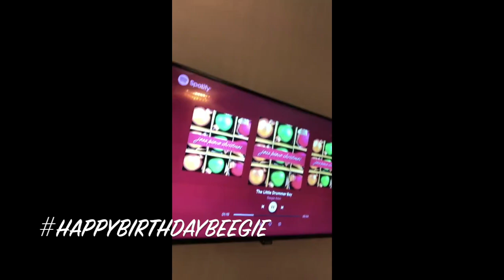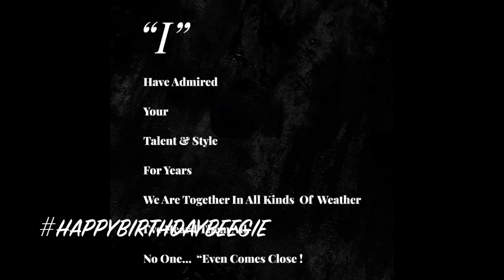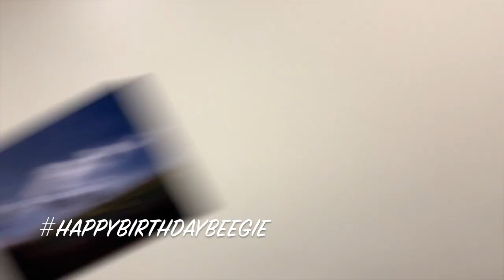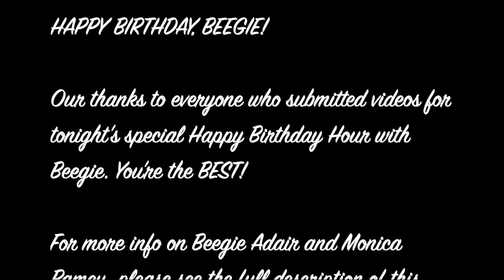Happy SURPRISE BIRTHDAY Hour Beegie!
Happy SURPRISE BIRTHDAY Hour Beegie featuring some of Beegie's (famous and not-so-famous) friends & fans from all over the world, all celebrating our Queen B!

Hear lots of songs, stories and serenades.  Everyone loves Beegie and we're excited to surprise her on December 11th at 7pm with this video.  (She thinks this is another episode that we have pre-recorded. Luckily, Beegie doesn't use her computer often and we can sneak this past her until then. )

The Big Surprise premieres Friday, December 11 at 7pm central.

We're featuring several never-released Beegie performances, funny stories from the bandstand, friends and fans singing, playing and wishing Beegie a happy birthday in their own sweet way.  Some are serious, some are hilarious and they are all so enjoyable.  Join us for the birthday fun!

A huge THANK YOU to everyone who submitted videos.  Beegie truly has the BEST FANS in jazz.

The Team:
Beegie Adair: Birthday Queen B
Monica Ramey: Queen B's manager, personal assistant and producer of Happy Hour with Beegie Grover & Quigs: Co-Purrducers
Sonny, Lena & Alvin S. Ramey: Fur & Makeup

Other links of interest:
MODEL YOUR MASK:  Send us a photo of you wearing your mask (bonus points if you're showing off your Beegie merchandise or music as well) to beegiefans@beegieadair.  Your photo may appear in a future episode of HAPPY HOUR with BEEGIE!  IMPORTANT: Please follow all CDC recommendations regarding masks.

Got a question for Beegie, Monica or an upcoming guest?

You can purchase the Beegie Adair shatterproof wine glass in the photo, face masks, apparel, flasks and music Throughout the rest of 2020, we will be donating a portion of all merchandise and music sales from the website to support some of Beegie's favorite live music venues. Thanks in advance for your kindness and support.